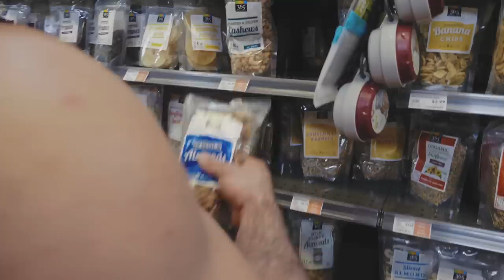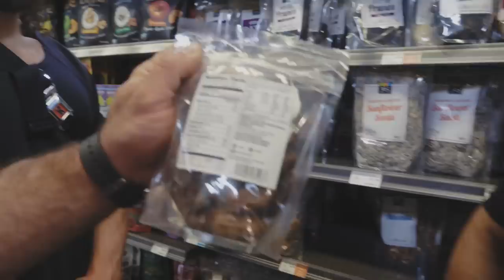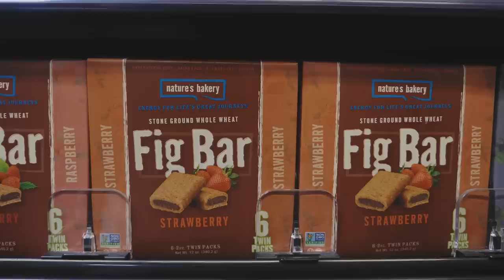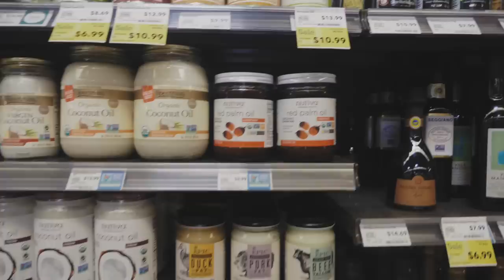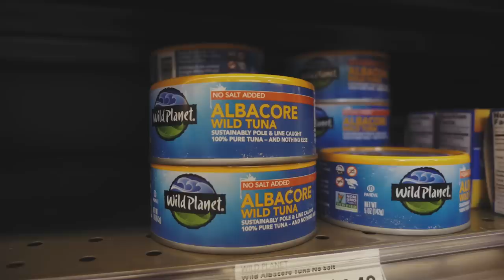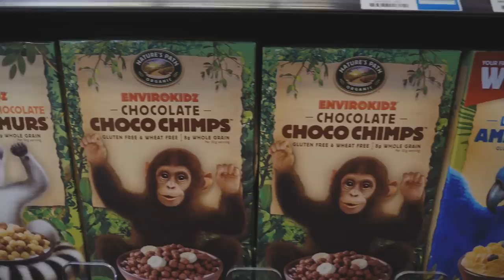Food Shopping For Strength Gains With NO BUDGET | ft. John Meadows & ANTOINE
Antoine and John Meadows return to grocery shopping for food high in protein, fat, carbs AND INSANITY. GET BIG HOMIES AND GET KICKED OUT OF WHOLE FOODS!
►Follow John Meadows & Antoine Vaillant!
► I Make The MOST Flexible Pants In The World!
► SONGS ►
● Intro: Explosive Entry Groovy Metal - Johnny Berglund
● Action Trailer 6 - John Bjork
●  Headbanger Highway 2 - Victor Ohlsson